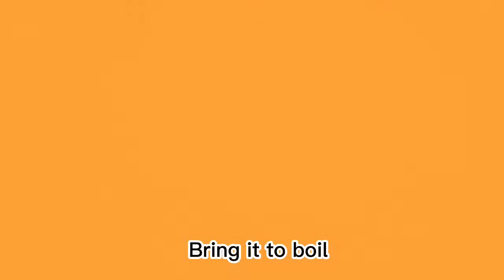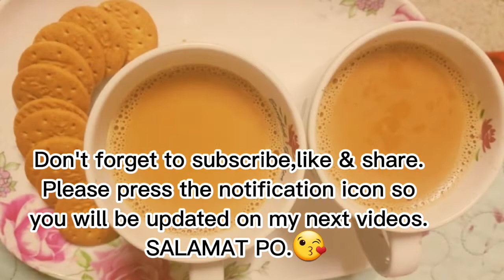🌼HOW TO MAKE CHAI KARAK🌼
Chai Karak Recipe :

1.5   litres of water
100  grams of powdered milk
  10  grams of granulated sugar
  90  grams of black loose tea

Procedure :

In 1.5 litres of water mixed the powdered milk and sugar,let it boil.When it is in the boiling point, add black loose tea keep stirring and low the flame and cook for 4 to 5 minutes,then chai karak is ready to serve.

I hope you enjoy making this recipe,I am sure you will love the result.

STAY SAFE🤗😘

March 19,2022
Doha,Qatar